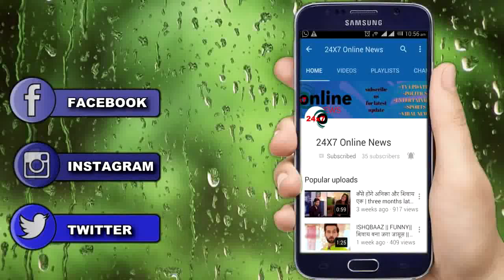KUMKUM BHAGYA || “ARYAN जड़ेगा RHEA को तमाचा” पीछे होगी ये बड़ी वजह